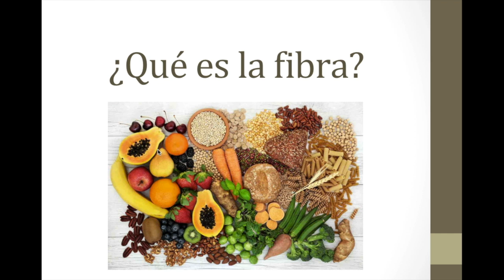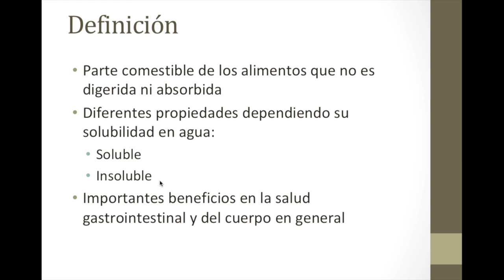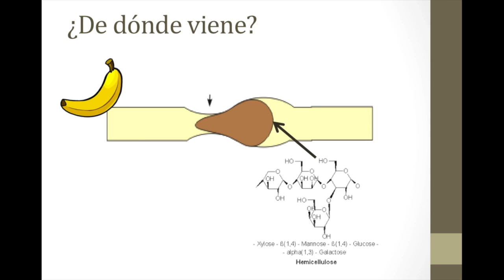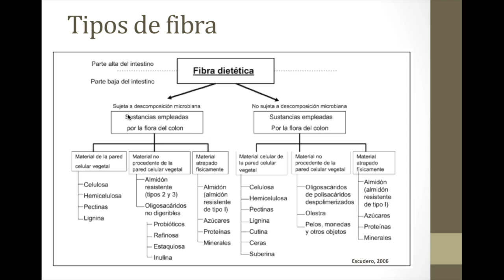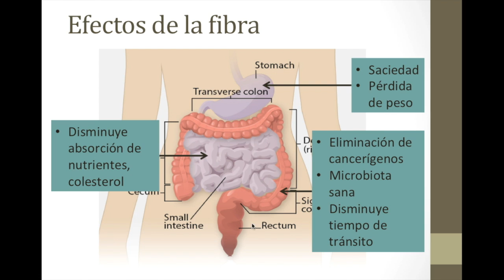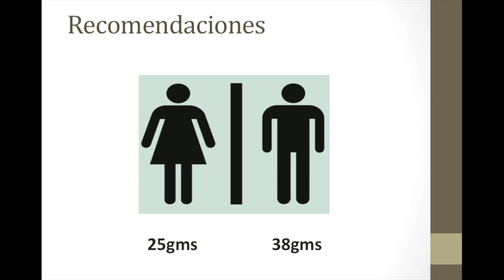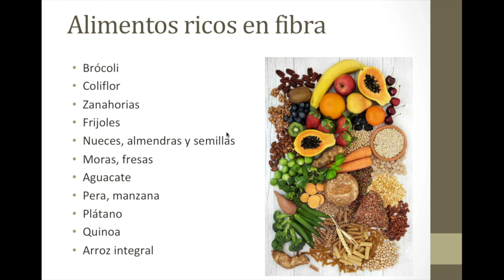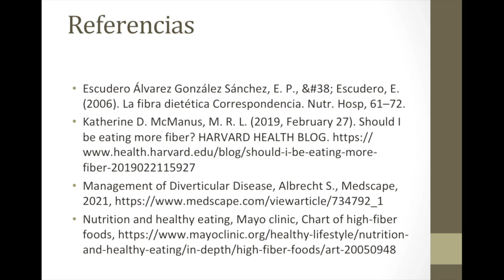¿Qué es la fibra?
En este video revisamos qué es la fibra, los tipos de fibra divididos en soluble e insoluble, algunos tipos como la celulosa, la hemicelulosa, la inulina y la pectina y qué alimentos son ricos en fibra.